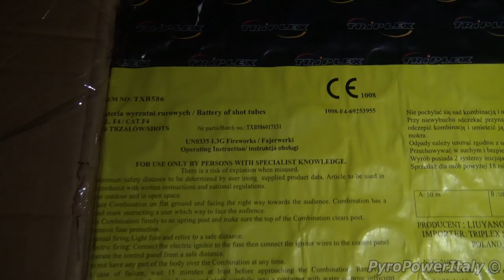XXL Triplex 100 Shots Cake | TXB586 - NEC 2100g!! Batteria Professionale di Fuochi D'artificio 30mm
Triplex TXB586 100 shots Firework Cake!
NEC: 2100g
Duration time: 50-55 sec
High: 50m
Kaliber: 1.2"/30mm
Production Year: 2017
Category : Cat. F4
Effects: 100 shots cake, red & green blink, brocade to blue, silver blink willow, silver palm & crackling
MADE IN CINA